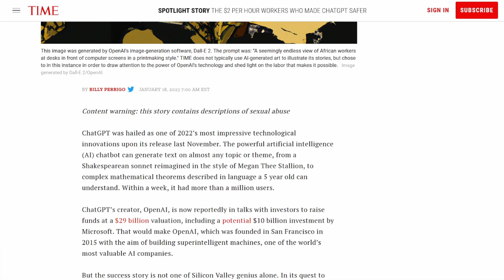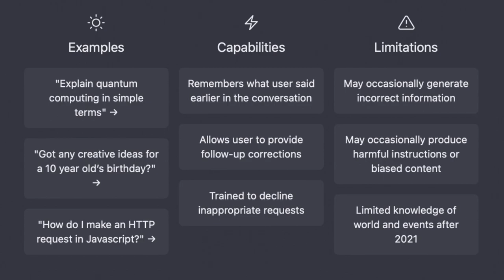OpenAI ha usato lavoratori kenyani per etichettare contenuti sessuali, violenti, espliciti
OpenAI Used Kenyan Workers on Less Than $2 Per Hour to Make ChatGPT Less Toxic